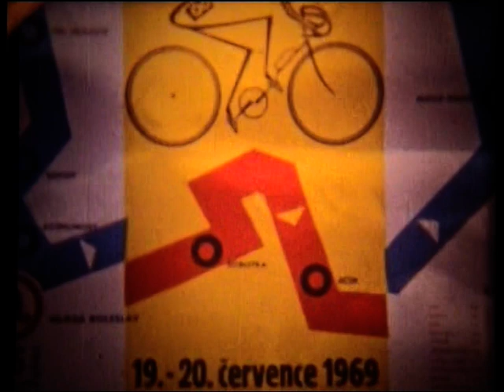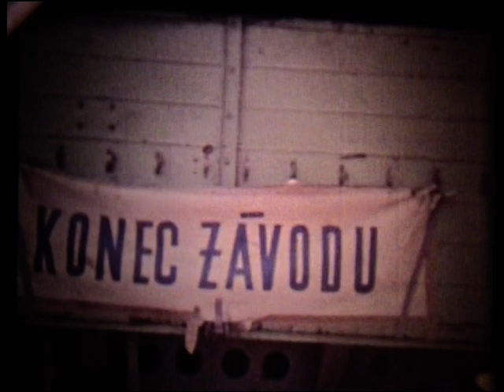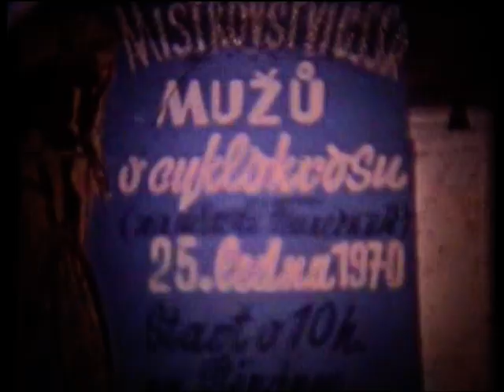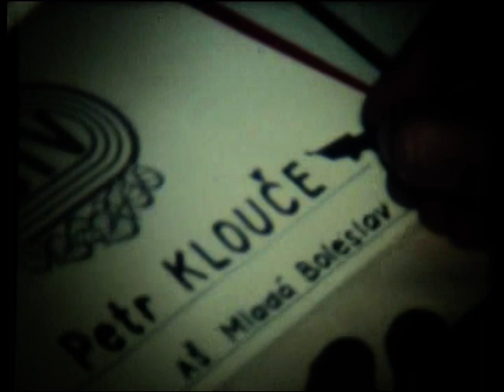Memoriál J.Vidnera Mladá Boleslav